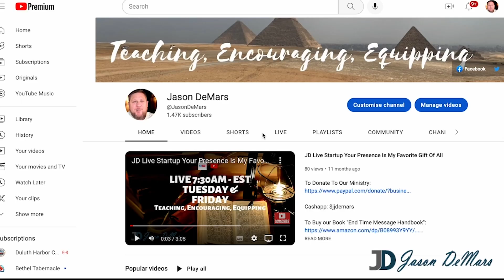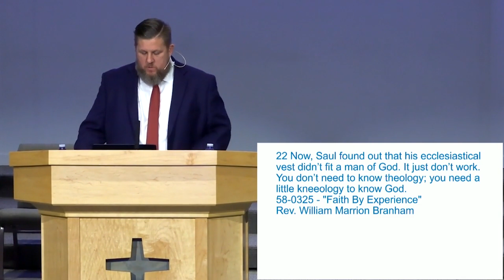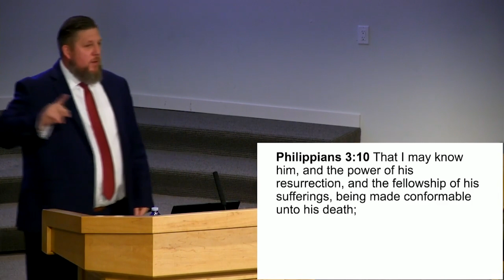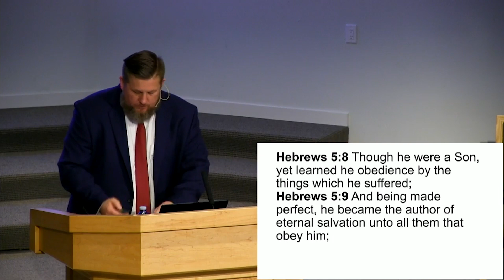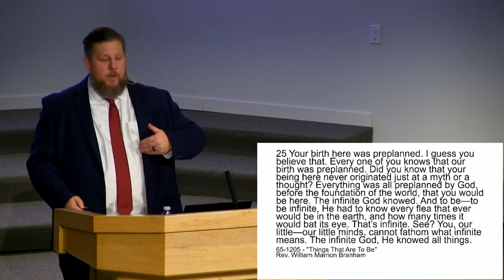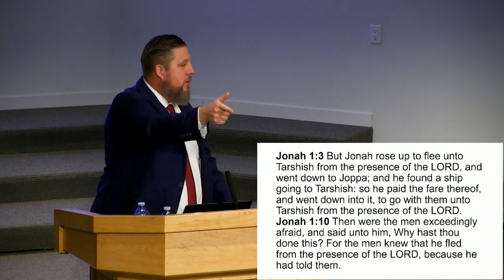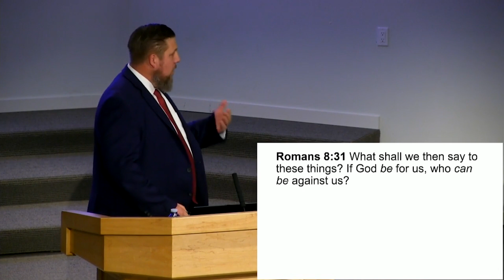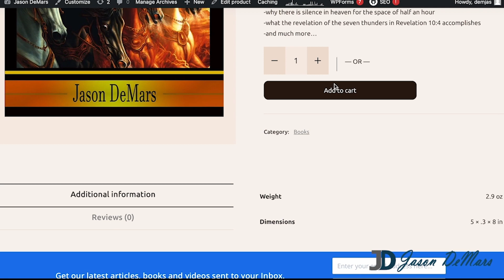Podcast 35 - Knowing Him Is Life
John 17:3 shows us that knowing the Father and Jesus Christ is eternal life. Philippians 3:10 says we need to know him in power, but also in suffering.

To Buy our Book "End Time Message Handbook":